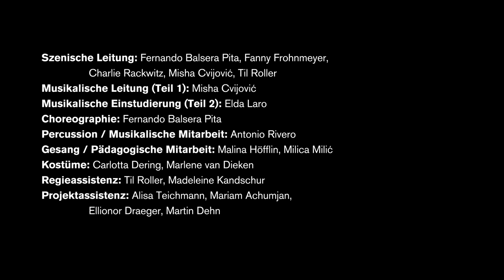Arvo Pärt / Misha Cvijović: STABAT MATER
A piece developed by the young ensemble of the Junge Deutsche Oper and the young RambaZamba Theatre.

Musical direction/ Piece development: Misha Cvijović; Choreography: Fernando Balsera Pita; Percussion / Musical collaboration: Antonio Rivero; Singing / Educational collaboration: Louise Dessau, Csilla Feher, Malina Höfflin Milica Milić; Costume design: Carlotta Dering, Marlene van Dieken; Production management: Junge Deutsche Oper; Assistant director: Til Roller; Project assistants: Martin Dehn, Mariam Achumjan, Ellionor Draeger; Musical preparation: Elda Laro

With Meechot Marrero, Oleksandra Diachenko, Chance Jonas-O'Toole, Tina Kim, Seo-Hyeun Lee, Stephan Buchmiller, as well as the young ensembles of the Junge Deutsche Oper and RambaZamba Theatre.

With music from Arvo Pärt's ‘Stabat Mater’ and Misha Cvijović's ‘Iktsuarpok’, the Junge Deutsche Oper, together with the inclusive theatre RambaZamba and over 30 participants, developed a very special evening about pain and spirituality, fear, anger and the longing for peace: STABAT MATER.

The project ‘Stabat Mater’ is funded by ‘Zur Bühne’, the funding programme of the German Stage Association as part of ‘Kultur macht stark. Bündnisse für Bildung.’